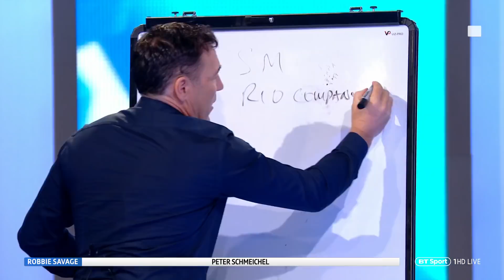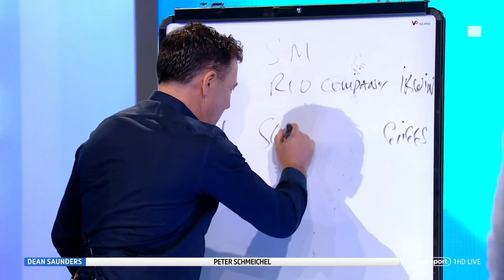City vs United: Manchester Derby Combined XI! w/BT Sport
It's Manchester City vs Manchester United in the Premier League so BT Sport asked us to pick a combined XI for Saturday Morning Savage! Adam McKola obviously picked 100% Utd, GET YOUR COMBINED XI IN BELOW!